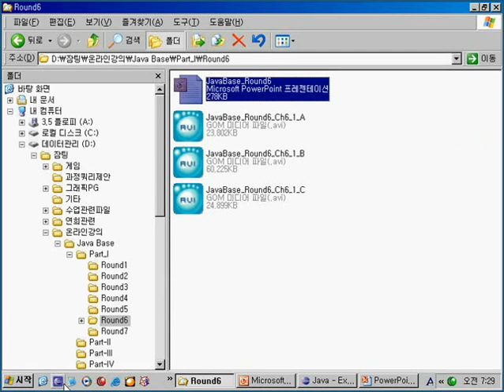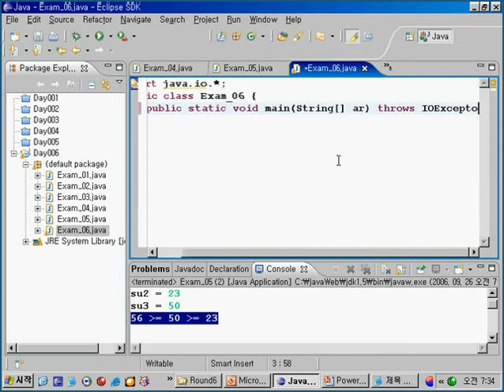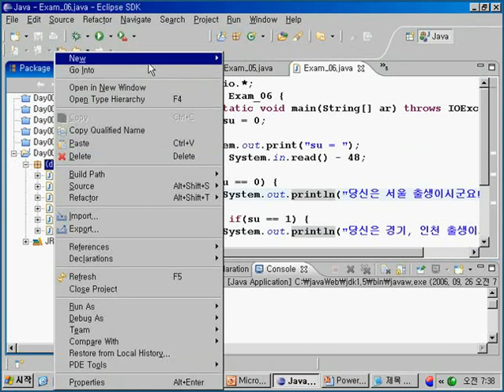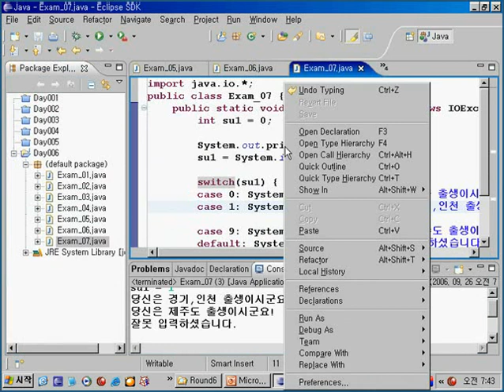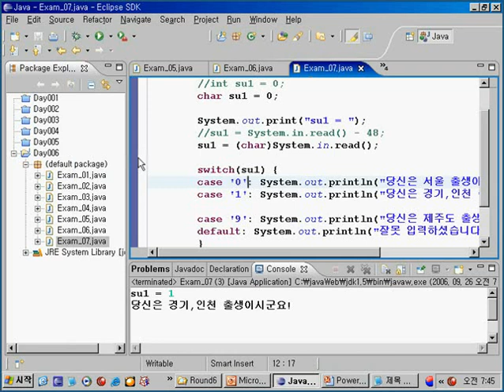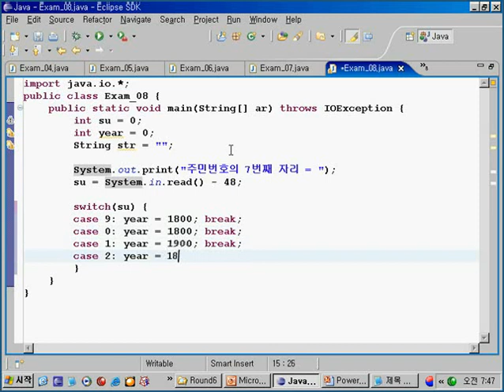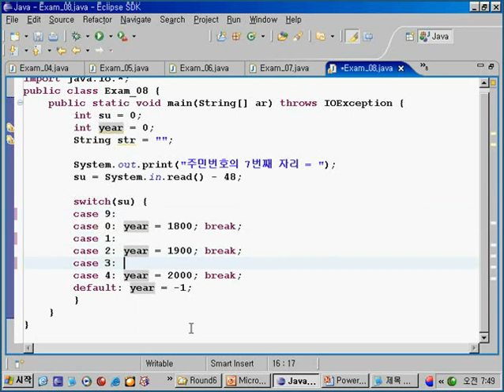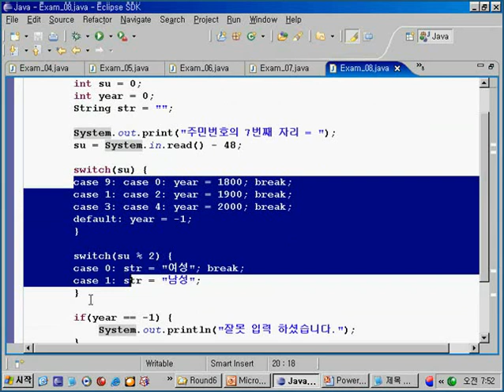JAVA 강의 - 6 2 switch ~ case ~ break 제어문